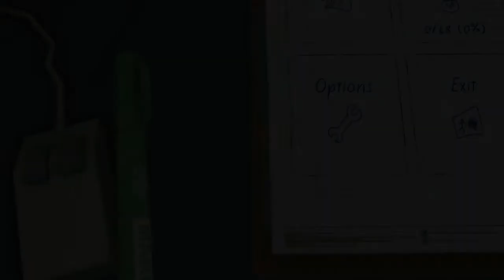Surgeon Simulator 2013- Kidney Transplant (Part 1)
This is so frustrating -____-